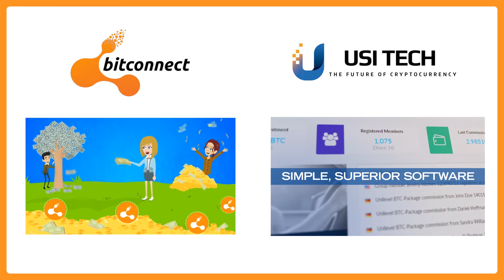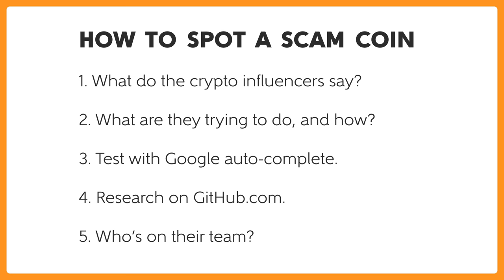How to Spot SCAM COINS Like BITCONNECT and USI TECH - Ask Doctor Bitcoin e9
Cryptocurrency is hitting the mainstream, and with it come the underbelly of society in the form of scam coins. Today, we discuss two recent ponzi schemes - Bitconnect and USI Tech - and teach you how to identify and avoid other scams like them.

Blockchain * Marketing * Design * Video * Cognitive